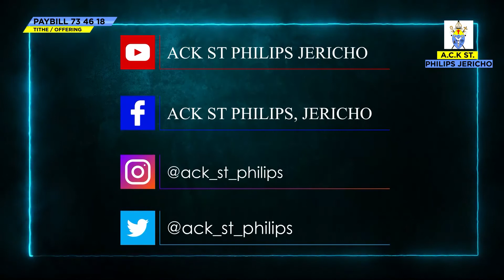THANKSGIVING SUNDAY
ACK. St. Philips Sunday Service: 12TH DECEMBER 2021

If you would like to support ACK ST. PHILIPS financially you can give through our PAYBILL No 734618,  Acc No - tithe or thanksgiving or offering or your name.